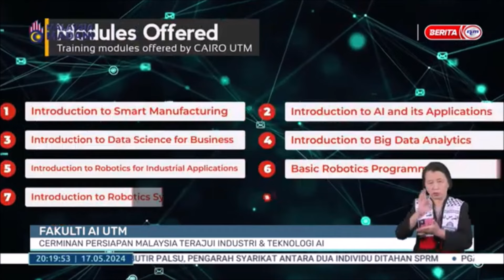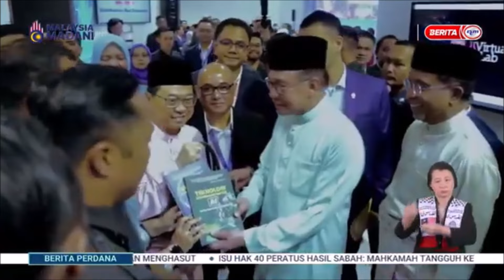17 MEI 2024 B.PERDANA - FAKULTI AI UTM: CERMINAN PERSIAPAN MALAYSIA TERAJUI INDUSTRI & TEKNOLOGI AI